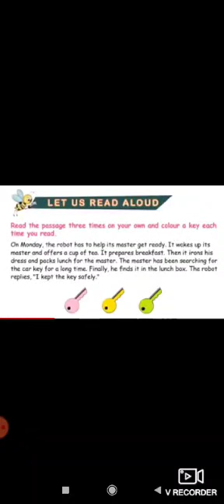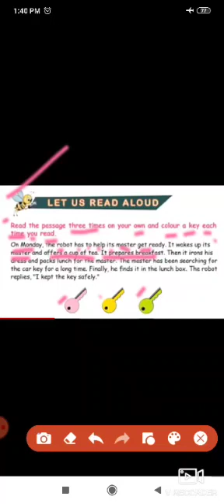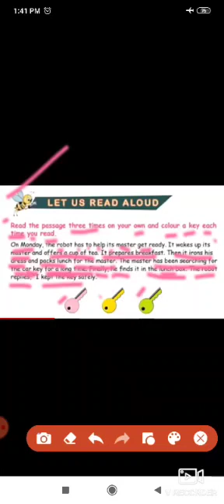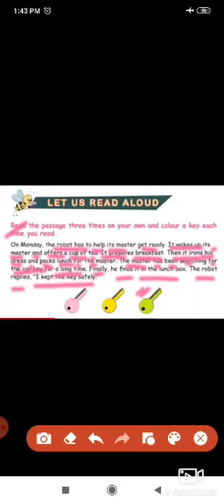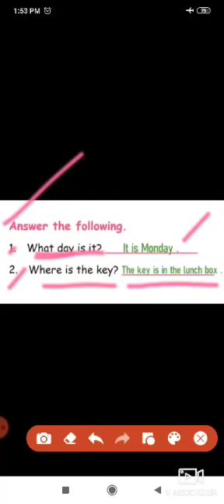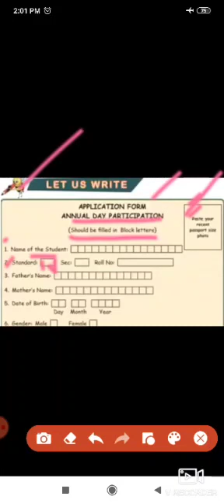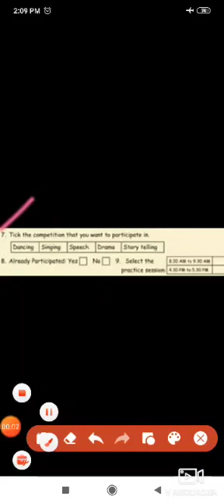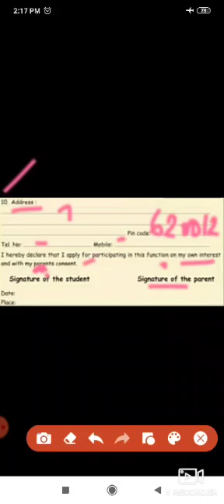IJMHSS 4TH ENGLISH (09/08/21)